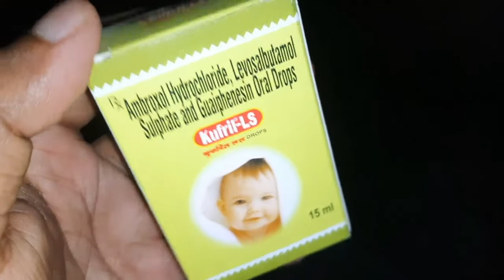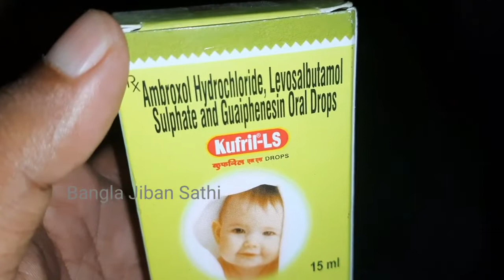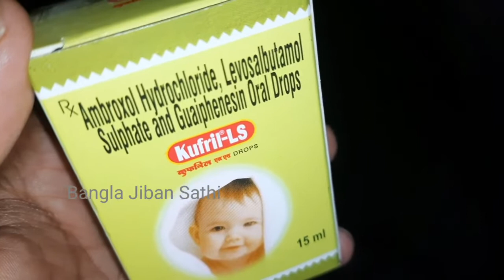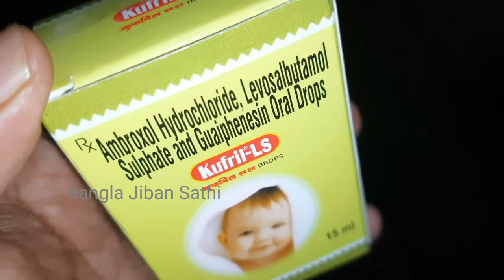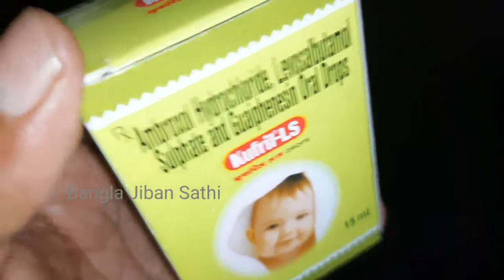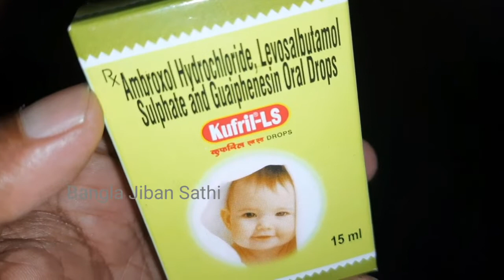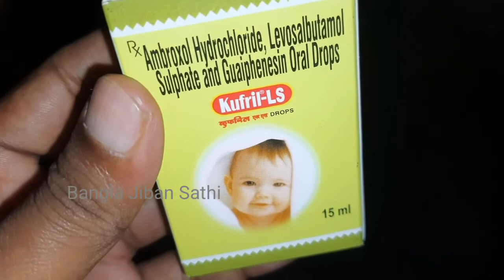Kufril LS Drops Review | Kufril LS Drops use, Dosage, Side Effects |Kufril LS Cough Drops in Bangla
This video is all about kufril ls drops, its uses, side effects, ingredients, price, dose, precautions and how to take, full detail in Bangla.